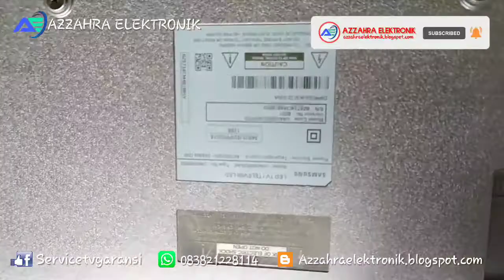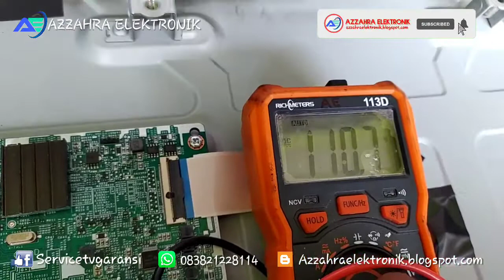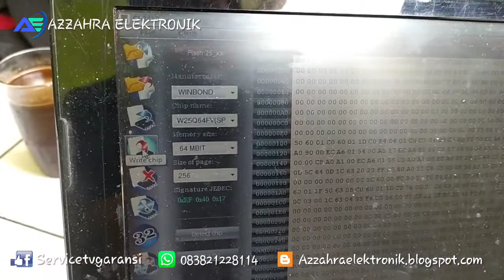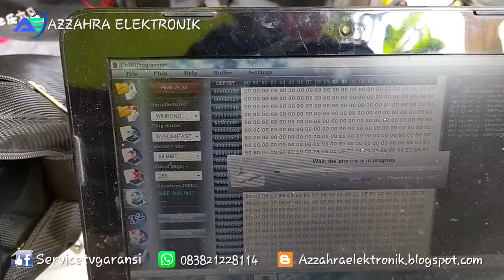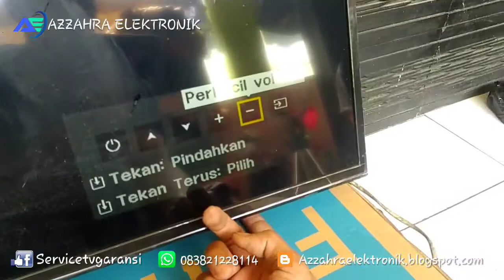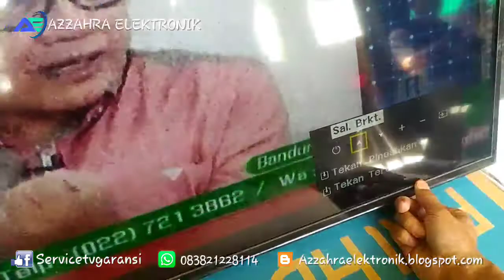Kerusakan tv led samsung ua43n5003ak standby tidak mau nyala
Untuk kasus tv ini sebaiknya hati hati ya banyak komponen kecil dibagian ic biosnya harus menggunakan fluxe supaya lebih gampang dalam pengangkatan ic nya, kerusakan untuk type ini tidak menjamin 💯 ic biosnya terkadang ic cipsetnya juga sebagian ada yang kena.

Untuk mengetahui kerusakannya silahkan simak videonya jangan di skip ya biar ga salah mengganti komponen yang  rusaknya.

Terimakasih yang sudah mempercayakan service ke Azzahra elektronik jauh2 dri jawatimur  prosesnya disini: